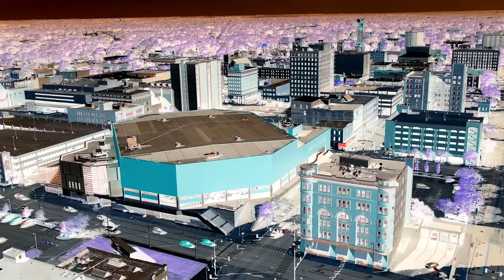Hitfilm Edit / DJI Spark Footage: Rockford, IL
Playing around with Colors and Contrast in Hitfilm Express.

Video Editor:
Hitfilm

Music Editor:
Audacity (Change format from MP3 to WAV)

Song Title: Going Up
Song Artist: Lakey Inspired